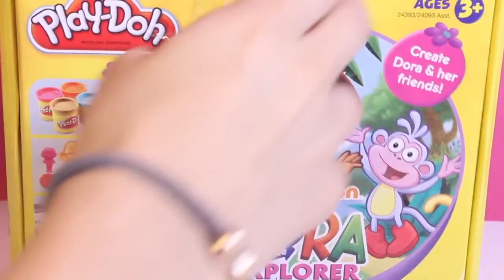Play Doh Dora The Explorer Playset Playdough Hasbro Kit Play Doh Dora La Exploradora Toys